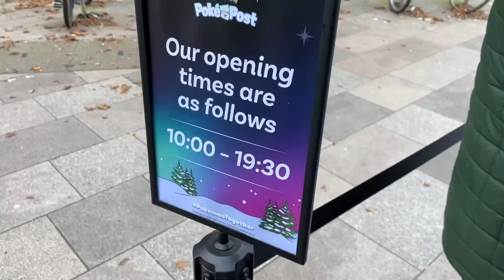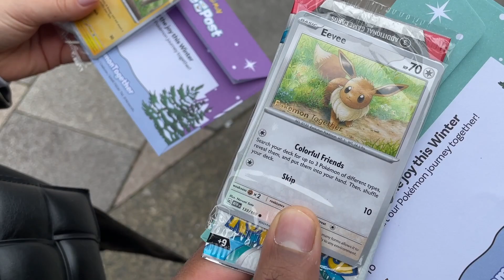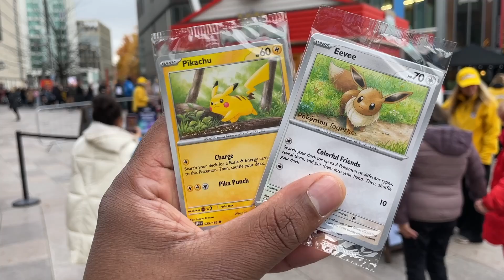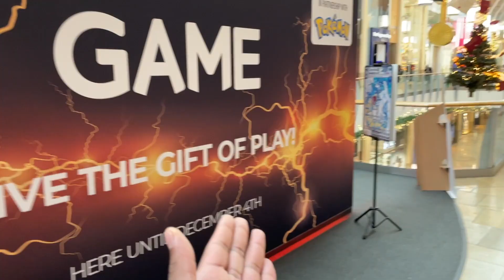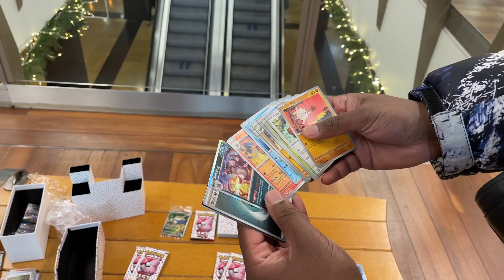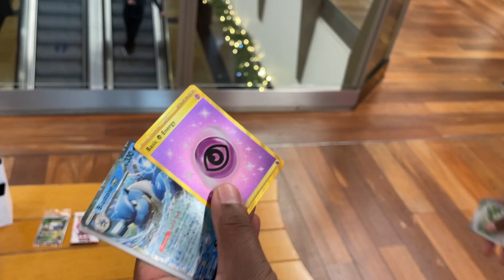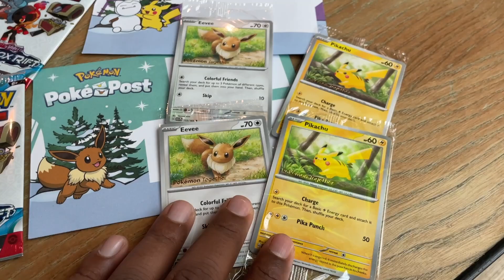I Went To The Pokemon Poke Post! *EXCLUSIVE PROMO CARDS!*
We went down to the Pokemon PokePost in Cardiff 🏴󠁧󠁢󠁷󠁬󠁳󠁿 To meet Pikachu ⚡️ & have a look at the exclusive Pokemon Together Stamped Pikachu / Eevee Promo cards 🔥

🛒 My Stores
My eBay - Pokemon Card Singles